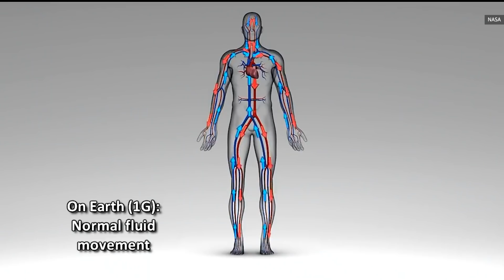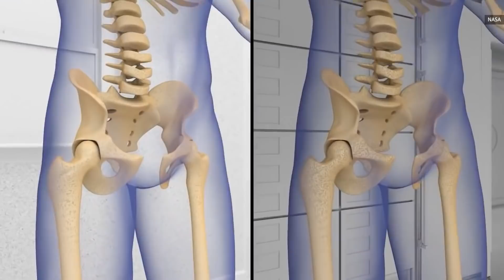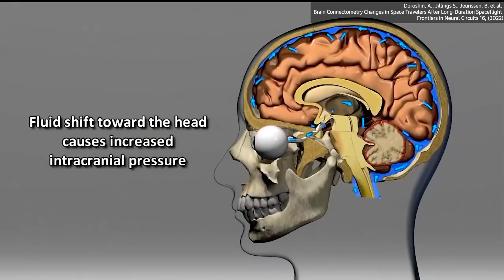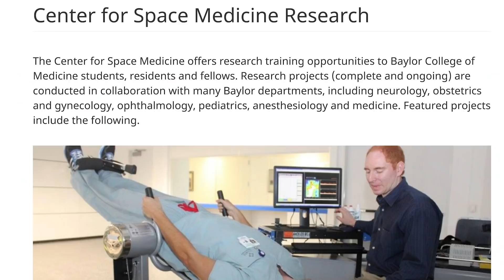How a year in space changes your body and brain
After 355 days on the ISS, astronaut Mark Vande Hei has returned to Earth, setting the new record for an American in space. We're just starting to understand how spending time in space changes your body, and staying healthy presents one of the biggest challenges we have to overcome if we want to explore our solar system and the galaxy.

Read our full report on Mark Vande Hei's return to Earth